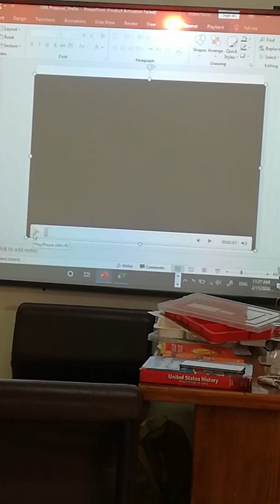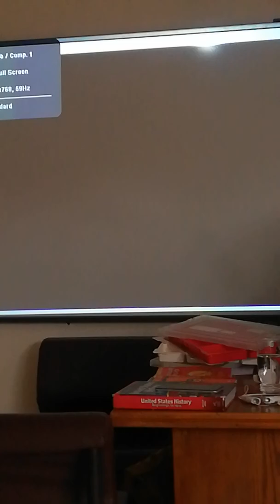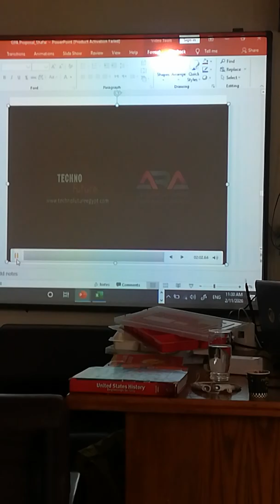Programming course 6